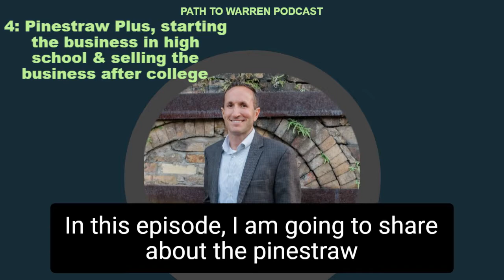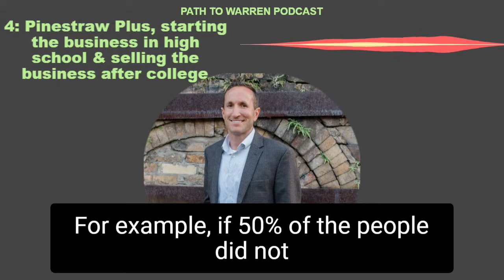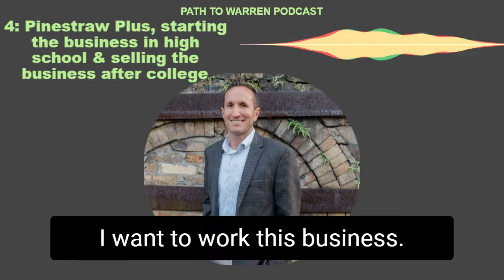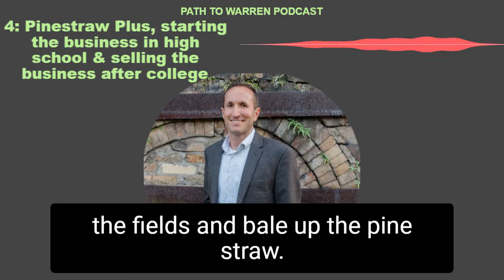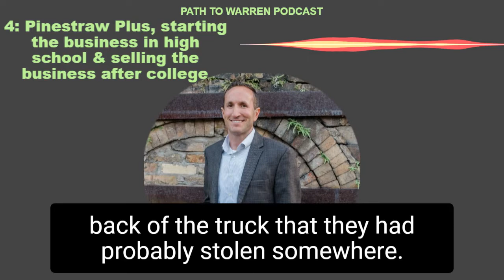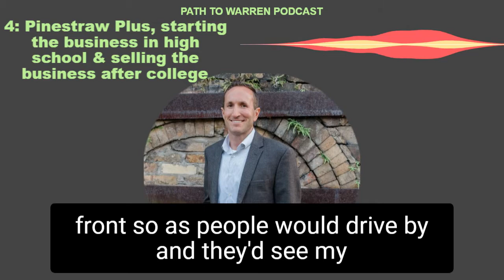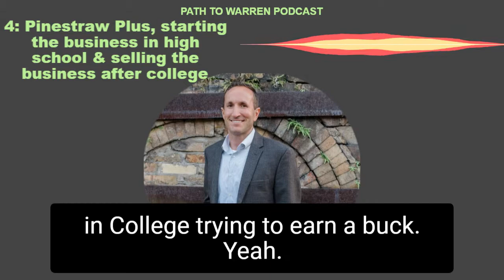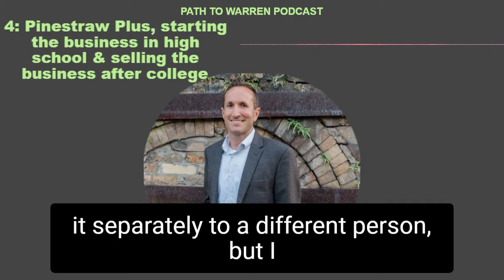4: Pinestraw Plus, starting the business in high school & selling the business after college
Good morning. Welcome back to podcast. Episode number four of The Path Warren podcast. In this episode, I am going to share about the pinestraw business I started and sold right out of College. I ended up selling it. So in episode three, I shared about the lawn service called Matt's Lawn Service that I had and my allergist, as I shared, told me that I don't care what you do, but you're not going to be cutting grass anymore. I had no choice but to get out of the lawn service, and it was kind of funny because when I was maintaining properties, cutting grass and edging and weed eating and blowing their property, I would get asked all the time, hey, do you guys do mulch or hey, you guys do pine straw and I just had to turn them down. Dad, at the time advised me that you probably need to do one thing and do it really well and not get into many different things. And sure enough, that was the right decision. At the time with the lawn service, I strictly focused on mow edge, weed eaten blow. That was the four things they kept. It simple. I got to be really efficient at those four things. So whenever somebody would ask, hey, do you do mulch or pinestraw? I just politely said, no, I'm sorry, I don't. And there was a gentleman that lived at the end of my neighborhood outside of my neighborhood, but he lived at the end of the street and his company was called Roots and Shoots. I thought that was a great name, but he actually had some pine straw in his driveway one day and I stopped by and said, hey, I'm in high school and I've got this lawn service and I get asked all the time, do I do any kind of mulch or pine straw? But I don't have a source. I've got nobody to source this pine straw. Do you want to do this business or do you have somebody that you could point me in the right direction because I've got these clients wanting an answer. And sure enough, he gave me the name and number of his Hispanic Pinstraw supplier named Montenez Dionecio Montenez. I think he said he was 76 years old and he had one old, probably 84 modeled truck. Big old truck that he would just fill the truck full of pine straw. He didn't have a trailer that he used. He just had a big old truck.